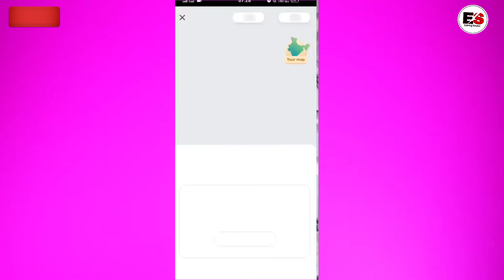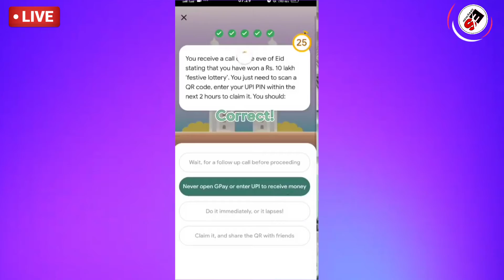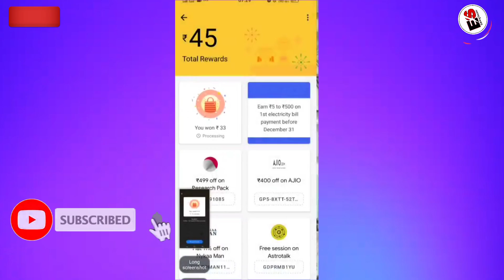GOOGLE PAY FREE 30 TO 100RS UNLIMITED IN SAME ACCOUNT TRICK !! GOOGLE PAY GO INDIA OFFER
Hii Friends.. Is Video Me Mene AAP ko bataya hai Google Pay Go India New Offer ₹30 से ₹100 Scratch Card, Paytm November 2020 Offers, Paytm Add Money Promo Code, Paytm UPI Offer, Paytm CashBack Offers, Paytm Recharge Offer, Paytm Scan & Pay Offer, Phone Pe New Offer, Phone Pe Flipkart Offer, Google Pay Hyderabad Tickets Offer, Or Bhi Bahut Sare Offers bataye he Video Last Tak Zarur dekhe. Hame ummed hai ki aap ko ye video pasand aayega.. ✔️Join Our Telegram Group For Latest Offer & Loot .. If The Link Not Working Then Open Your Telegram and Search @Techofferstoday & Join Google Pay App Link ✔️ Follow me on Instagram...